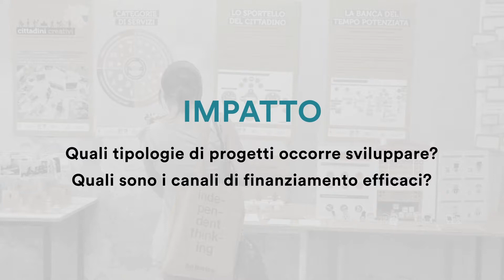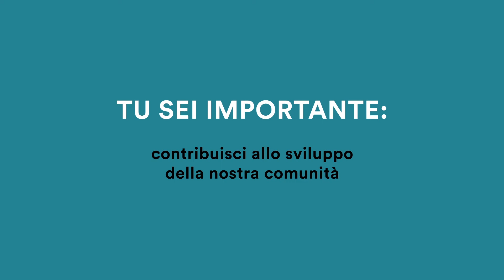Call to action - CoDiDe 2018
UNA COMUNITÀ PROGETTANTE CHE GUARDA AL FUTURO
Dipartimento di Design 5,6 luglio 2018